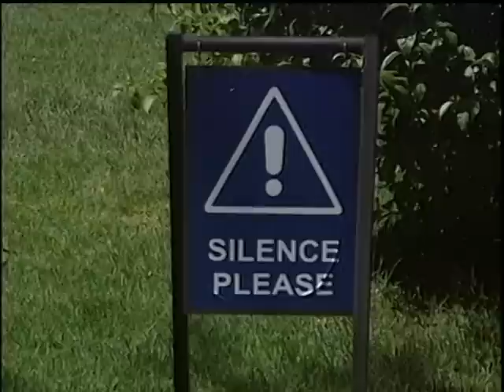SUDAN PEACE AGREEMENT RABAH REPORT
SUDANIS REFUGEIS IN KENYA
 DREAN OF RETURN
RABAH FILALI REPORT
اللاجئون السودانيون وحلم العودة الى الوطن
تقرير رابح فيلالي